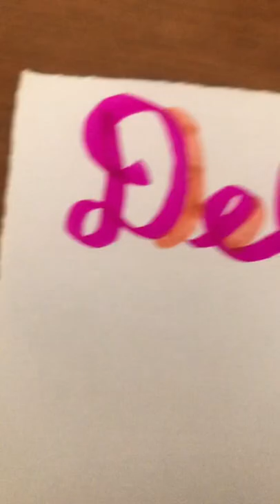Della Cate, What’s Next?